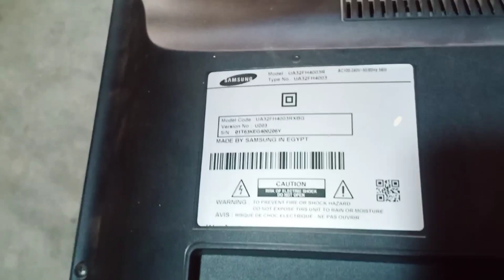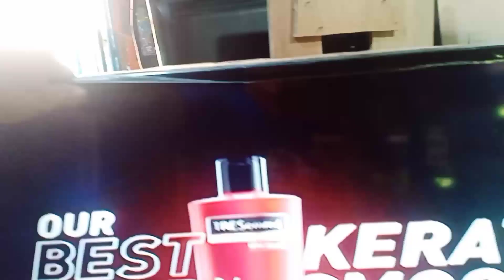Samsung 32" UA32FH4003R no power isue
pwede 👍👍 kahit hindi tech.